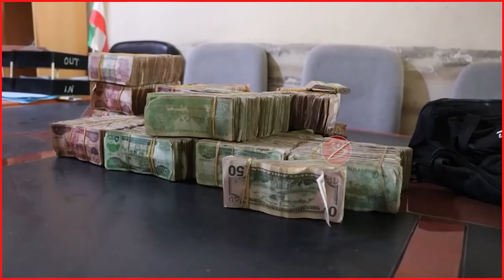120 Milyan Oo Hargeysa Lagu Xaday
120 Milyan Oo Hargeysa Lagu Xaday